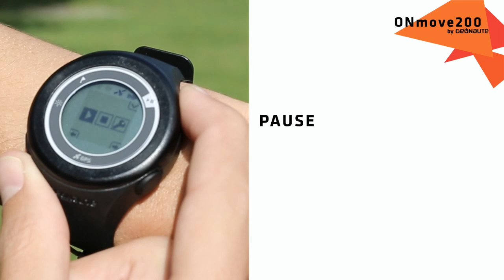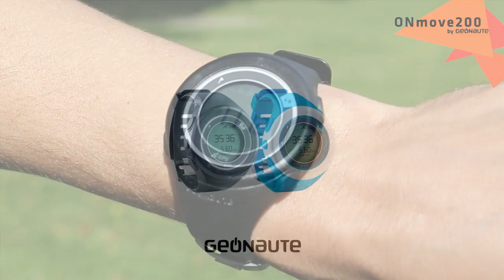ONMOVE 200 - How to start a session and view the information?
How to start a session and view the information with your Geonaute ONMOVE 200 GPS?